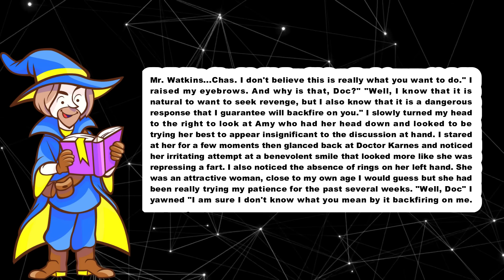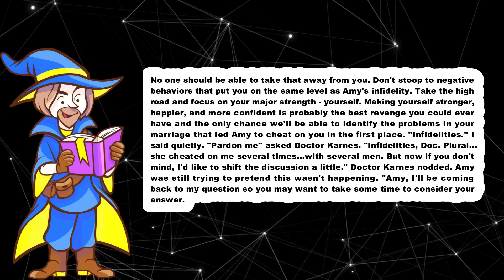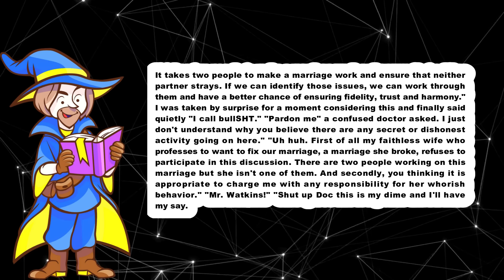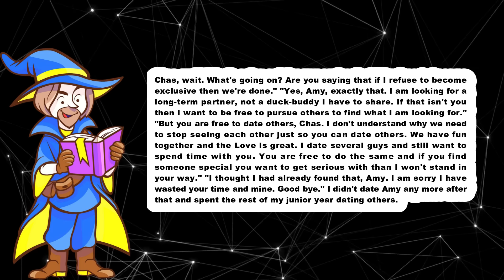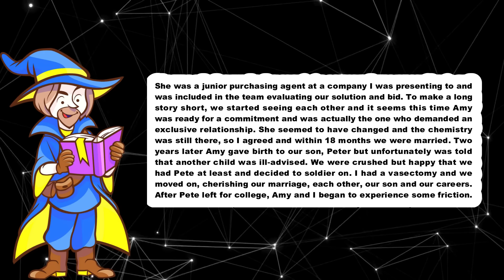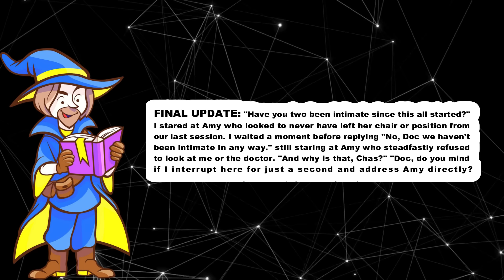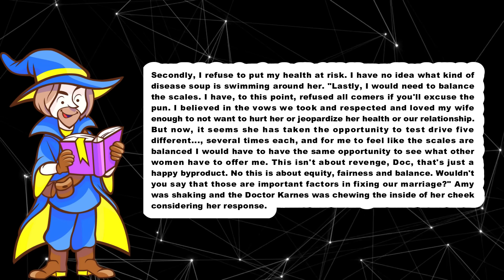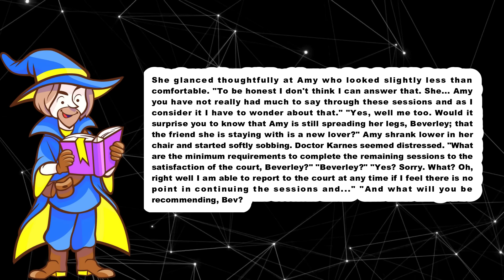I Suspected My Wife & The PI Firm Confirmed Her Infidelity, So Our 20 Year Marriage Is Now In Court.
TIMESTAMPS:
0:00 Intro.
0:27 Story Start.
8:05 Update.
12:47 Update 1.
13:51 Final Update.
20:47 Outro.

TITLE : I Suspected My Wife & The PI Firm Confirmed Her Infidelity, So Our 20 Year Marriage Is Now In Court.

by comment.